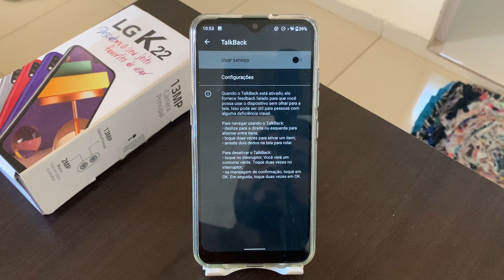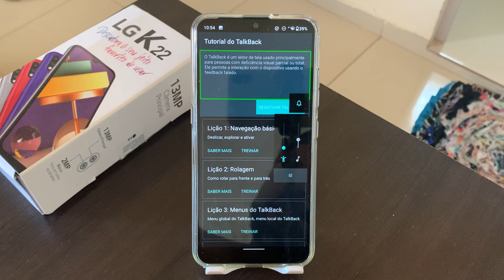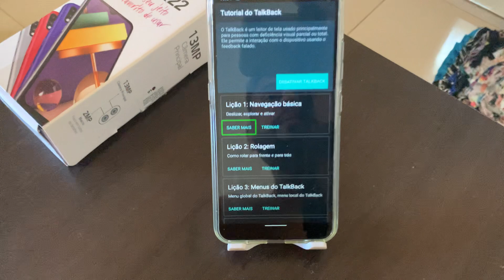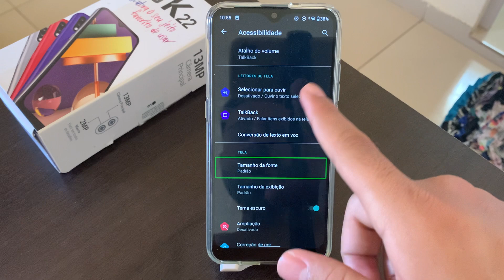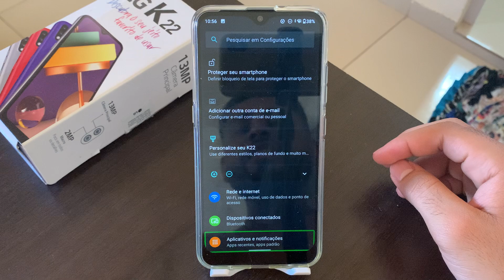Como ativar o Talkback no LG K22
Fala galerinha, no vídeo de hoje, vou demostrar a como ATIVAR o TalkBack no seu LG K22.